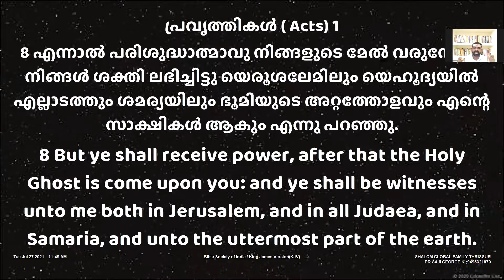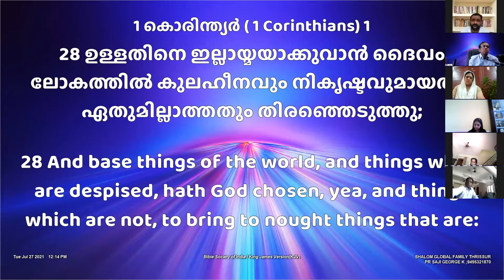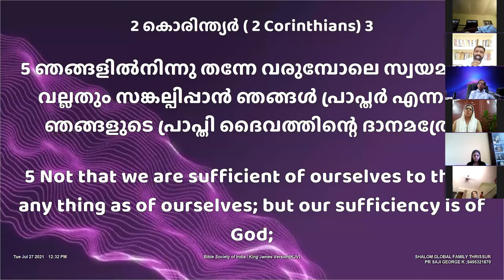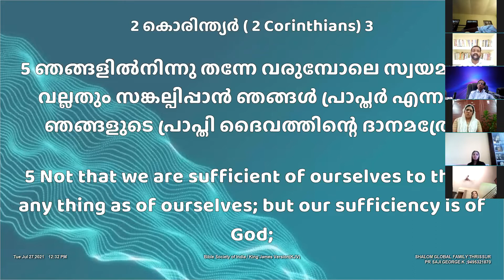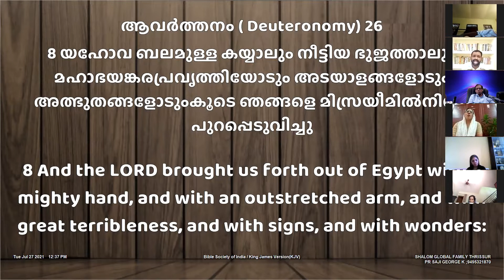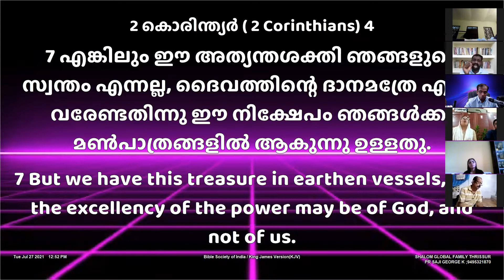ACTS .....PR SHIBU PINMAZHA || SHALOM GLOBAL FAMILY 494th online Day meeting